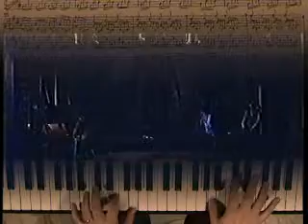EXPERIENTIA: 09 La tempesta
"De scenae experientia: le mie musiche per Turi Ferro". Concerto multimediale di Massimiliano Pace.
Expquartett: Giovanna Famulari, cello - Benedetta Chiari, cello - Gaia Mecocci, violino - Massimiliano Pace, piano